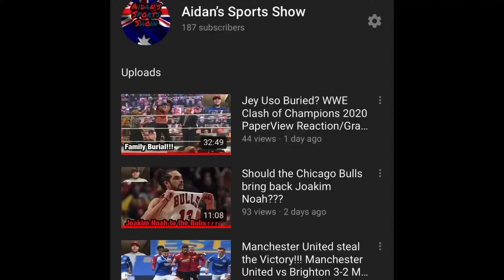JIMMY BUTLER IS IN THE NBA FINALS!!! Jimmy Butler appreciation video!!!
This is a great feeling, although it is not the Chicago Bulls in the NBA Finals, one of our own in Jimmy Butler.

This video is going to be my appreciation post for Jimmy Butler doing what a lot of our players in recent history cannot do and that is make it to the NBA Finals but now the question is will they win a championship?

I am not to sure on that but when one of our own does well, we should admire and appreciate them but I fully respect if you all wish to not be concerned on the NBA Playoffs as a Bulls populated channel!

What do you think about Jimmy Butler making the NBA Finals with the Miami Heat?